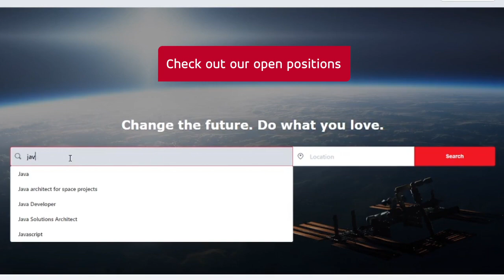GMV careers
Are you ready to change the future and do what you love? Join us!